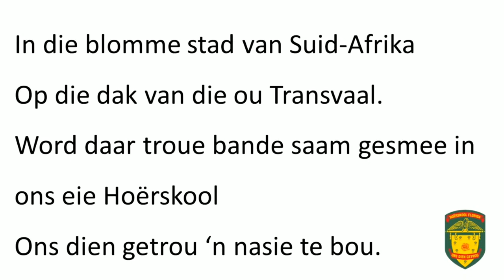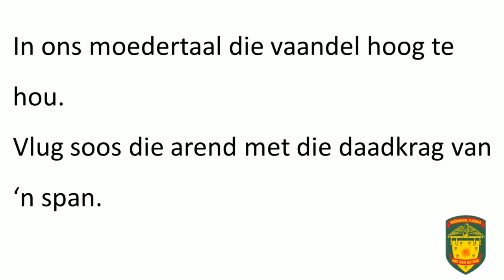Baadjie seremonie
Gr 8 2023